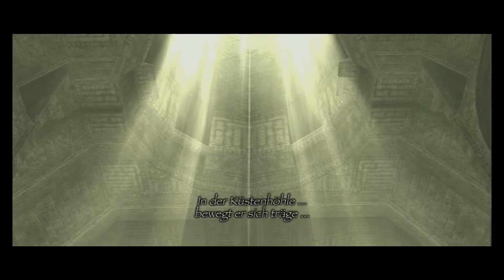Let's Play Shadow of the Colossus #02 - Quadratus [HD][Ryo]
Unser nächster Gegner muss zunächst von den Füßen gefegt werden, bevor wir richtig loslegen können...